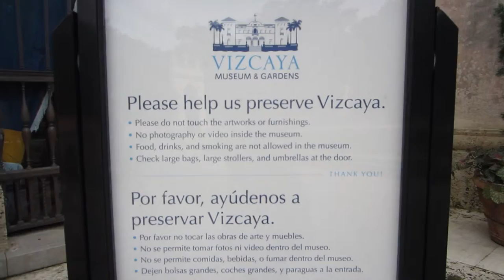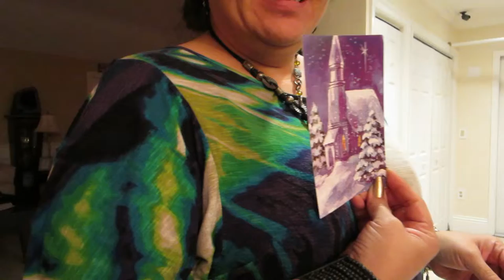VIEW FROM VISCAYA (Season 2, Episode 11)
Who is blind? Who's talking to Santa? What can't you do at the Viscaya? Watch to find out!

The IT Wizard takes her grandmother out for a day of exploration as the Marketing Crusader makes sure her kids are focused! When the Motivational Mogul is caught in the kitchen the team is greeted by an unexpected message from a proud supporter.

BOWA Studios
12080 Southwest 127 Avenue
Suite 305